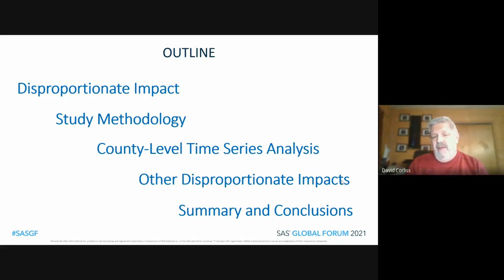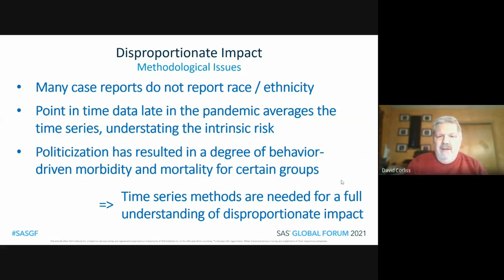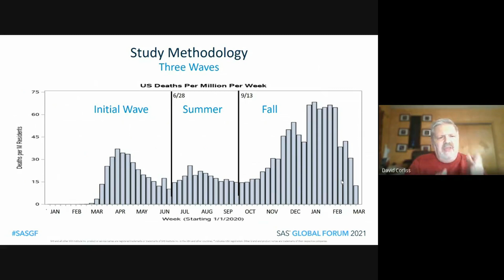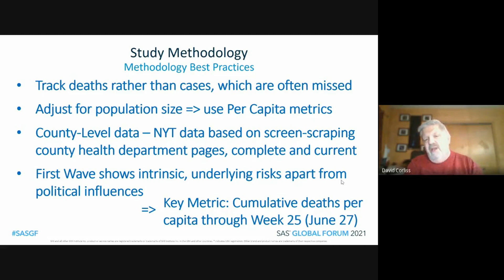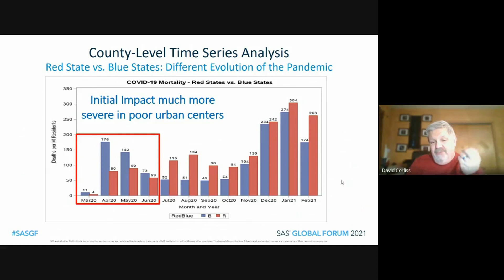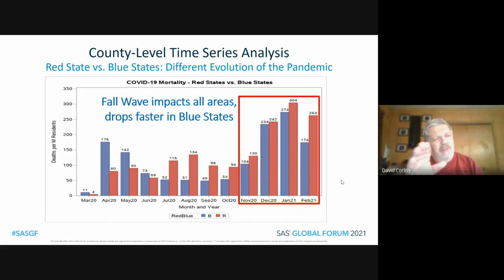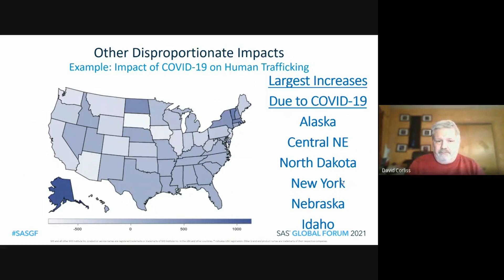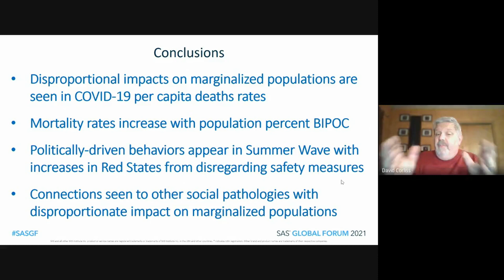Disproportional Impact of COVID-19 on Marginalized Communities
Disasters of all kinds often have a particularly severe impact on minorities and other marginalized communities, and COVID-19 has been no exception. There have been reports of high death rates among African American, Native American, immigrants, prison populations and other marginalized groups. This analysis examines the disproportionate impact of the COVID-19 pandemic among different groups. The New York Times COVID-19 database metrics provide the outcomes, using deaths per capita during the first wave of the pandemic. Counties with the highest percent population BIPOC, Indigenous and below the poverty line are compared to those with those with lowest levels. Log odds are calculated and compared with published levels for medical risk factors (e.g., chronic lung disease). The two factors most at risk, with a log odds of about 10, are persons of color and cardiac patients. Implications of these results are discussed to advise potential mitigation strategies.

PRESENTER:
David Corliss, Peace-Work
SESSION ID: 1191
TOPIC: Analytics
INDUSTRY: Government (Federal, State and Local), Life Sciences
AUDIENCE: Data Scientist, Epidemiologist, Statistician/Biostatistician
SKILL LEVEL: Intermediate